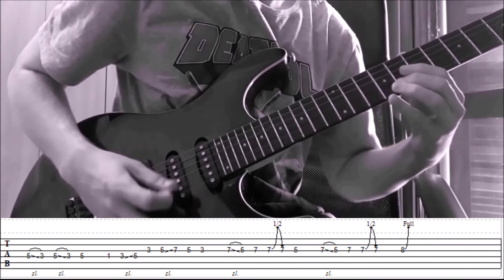Slow Dancing In the Dark - Joji (Guitar Cover +TABS)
My Guitar Strings
My Guitar Picks
My Audio Interface